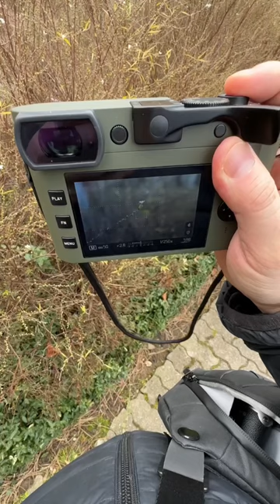The Macro Capabilities of the Leica Q2 amazes me every time!